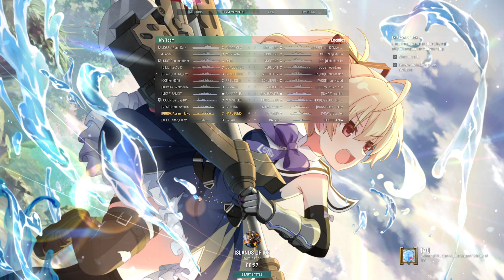World of Warships: 1 Round of T10 IJN Harugumo (Red BB & CV: Why Won't You Sunk!!!!!!!!)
1 round of Random Battle